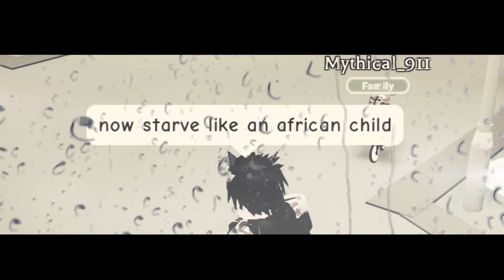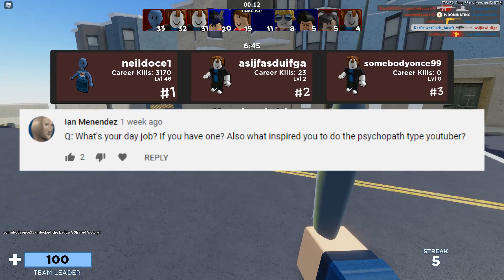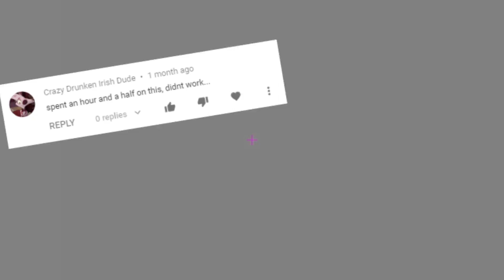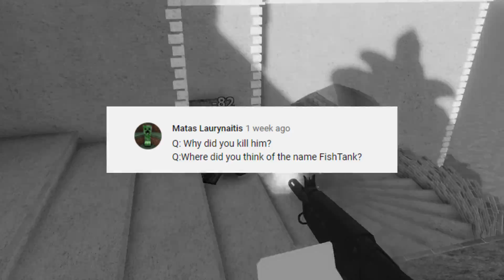Roblox Funny Moments Compilation (50k Special + QnA)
Finally, Tank Fish has hit one of the biggest milestone on Youtube: 50k. We are half way to 100k, the silver play button and the verification mark! Thank you all for sticking around with me, it really means a lot :) Now enjoy this compilation of some roblox funny moments from my videos and the QnA (Question and Answer for the people who live under rocks).

Footage for this video are from these videos if you want to check them out:

Roblox Funny Moments Compilation (50k Special + QnA) - Tank Fish - Fish Tank